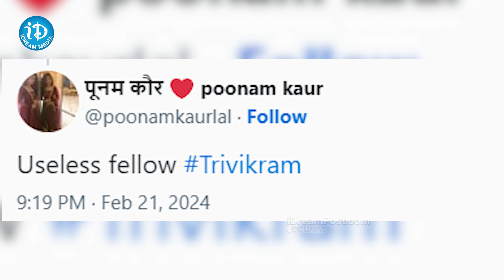Star Heroine Shocking Comments on Trivikram || యూజ్ లెస్ ఫెలో అంటూ త్రివిక్రమ్‌ని తిట్టిన హీరోయిన్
Star Heroine Shocking Comments on Trivikram || యూజ్ లెస్ ఫెలో అంటూ త్రివిక్రమ్‌ని తిట్టిన హీరోయిన్ @iDreamFilmNagar